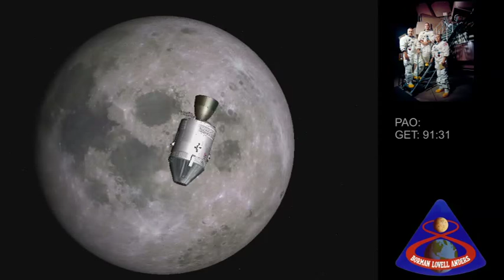Apollo 8 - TEI - "There Is A Santa Claus" (Full Mission 30)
This video covers the 89-92 hour point in the mission, specifically the Trans Earth Injection (TEI) burn which sent the spacecraft and crew back to Earth from Lunar orbit. After re-establishing comm with Houston the crew take more photos of the receeding moon and establish PTC again. Deke Slayton contacts them soon after TEI to congratulate them on the flight and Jack Schmitt reads "Twas the Night Before Christmas" poenm to them. Borman and Lovell take a rest period and Anders watched the systems.

Note: The conversation at the start of this video is left as recorded because it is part of the historical record. I assume that Capcom was unaware he had keyed the mic switch.

Audio is presented in two channels at some points. Headphones are advised.

The video is presented in 16:9 to allow use of photos and captions on the right of the screen. Captions are used to show PAO and other events. I have added in the photos possibly taken at the timeline in the flight.

NOTE -

Orbiter Space Simulator is used to depict events as they were happening in real time, although I do not claim attitudes/spacecraft orientation are correct.

I sourced the Apollo 8 Flight Journal to assist with photo placement and audio editing. I would recommend the viewer using this as an aid whilst listening as it gives great descriptions of the technical details of the flight as it happened and explains, in laymans terms what is going on.

All video, photos and audio is courtesy of NASA.